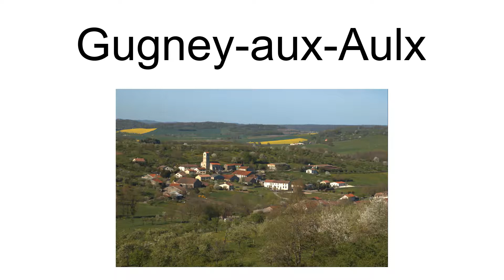Gugney-Aux-Aulx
Gugney-aux-Aulx is a commune in the Vosges department in Grand Est in northeastern France. As of 2011, the commune has a population of 156.